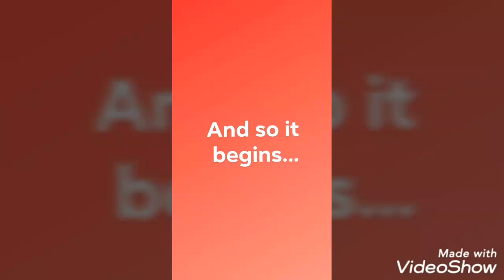LOKERSE FEESTEN: De Heideroosjes!!!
Hey hey mensen!! Ik ben geweest naar de Lokerse Feesten op dinsdag en raad es wie er optrad??? Mijn all time favoriete band... De Heideroosjes! Ze waren net zo goed als ik gedacht had en gelukkig kan ik ze nog een 2e keer zien vooraleer ze (weeral) stoppen met optreden... lucky me 😁😁😁